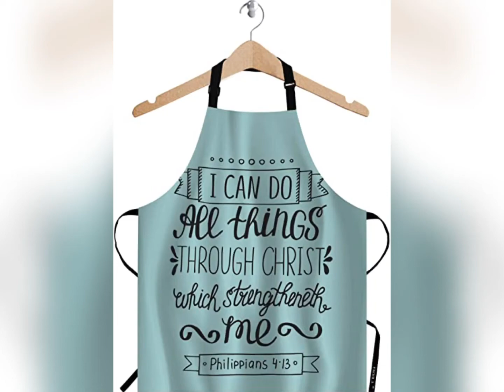Lumpia in a Jimmy Dean Sausage | Pinasarap na Lumpia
Lumpia
Egg roll in sausage
Best appetizer
Made of carrots , cabbage and sausage
Lutong bahay
Luto ni Nanay
Paborito ng pamilya
Easy Filipino recipe